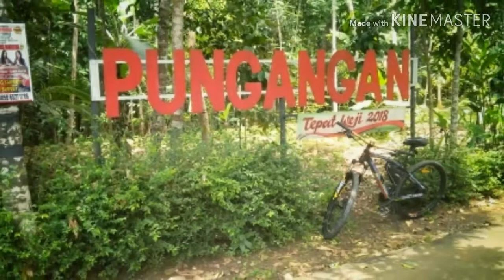Thrill Vanquish Elite